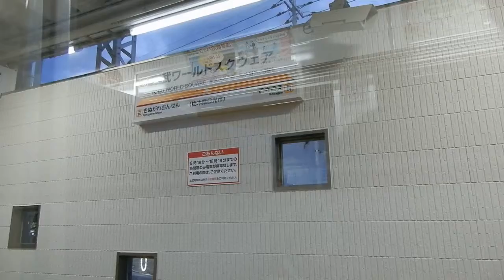東武鉄道鬼怒川線 3 ：小佐越 → 東武ワールドスクウェア → 鬼怒川温泉